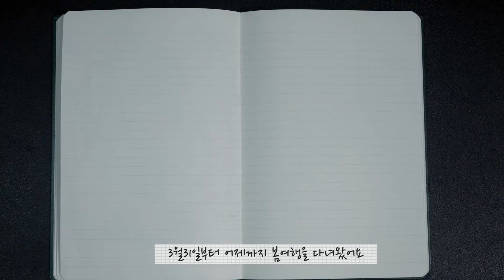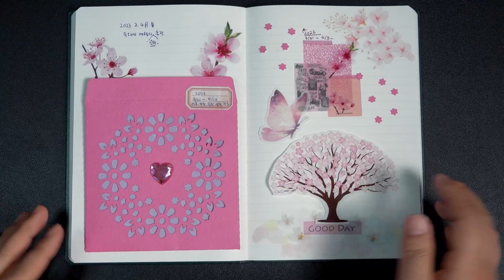여행에서 생성된 아이템인 영수증 수납 다꾸